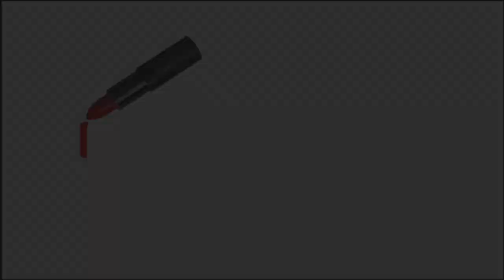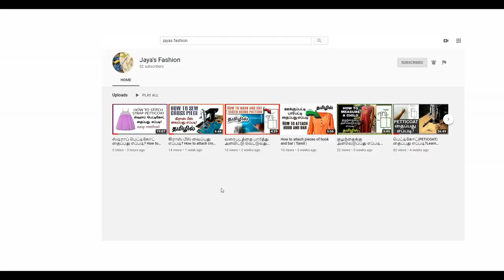தமிழில்-Classic Gold Smokey Eyes with red ombre lips&♥️*Our New Channel announcement 😍*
Hello All!
Product List-
Neutriderm moisturising lotion
ABH Soft glam palette
Faces magneteyes mascara